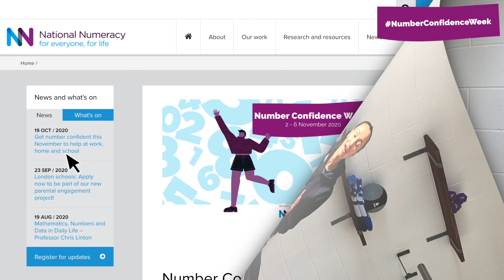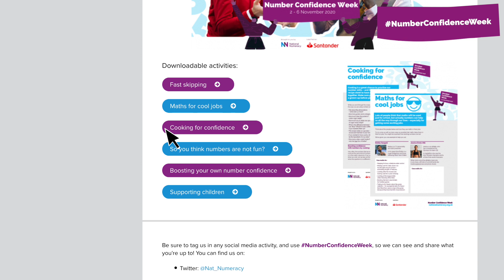Super Sports and Numbers | Number Confidence Week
So you think maths is just for school? Boring worksheets and sums?

Well it turns out that there’s much more to it than that. Numbers are everywhere and we might not realise it but we all use numbers to have fun without even thinking about maths.

National Numeracy and Santander know that many parents and carers in the UK struggle with maths and that’s why we’ve teamed up this Number Confidence Week to help families start to feel good about using with numbers.